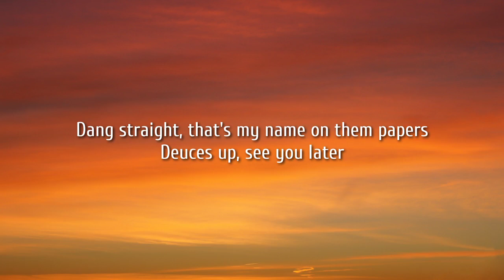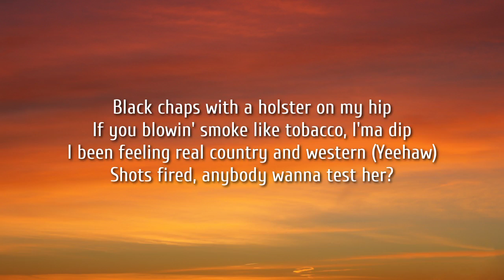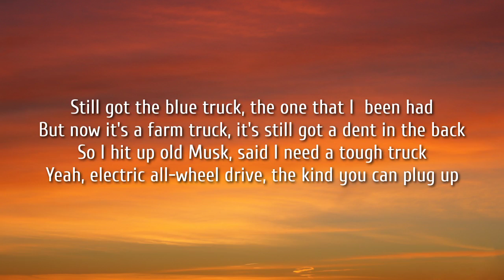Florida Georgia Line - New Truck (Lyrics)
Lyrics:

[Intro]
Yeah, baby

[Chorus]
I got a new truck (Yup), I got a new ride (Woah)
I got it souped-up (Yup), I like it too high (Skrrt)
Shawty wanna ride shotty when I roll by (Yup)
I got a new truck

[Post-Chorus]
Shawty, get up out the way (Oh yeah)
Shawty, get up out the way (It feels good, baby)
Yeah

[Verse 1]
Got some alligator skin on my Silverado interior
And TV's on the headrest
Made for tearin' up the woods, bunch of horses in the hood
Straight props, pretty good for a redneck
Dang straight, that's my name on them papers
Deuces up, see you later (Skrrt)

[Post-Chorus]
Hey

[Verse 2]
Cashed out on a brand new whip
I did not go to a dealership (Nope)
Check out the cowboy drip (Damn)
Peanut butter leather kangaroo hide grip
Black chaps with a holster on my hip
If you blowin' smoke, like tobacco, I'ma dip
I been feelin' real country and western (Yeehaw)
Shots fired, anybody wanna test her?

[Post-Chorus]
Shawty, get up out the way (Yeah)

[Bridge]
Still got the blue truck, the one that I been had
But now it's a farm truck, it's still got a dent in the back
So I hit up ol' Musk, said I need a tough truck
Yeah, electric, all-wheel drive, the kind you can plug up